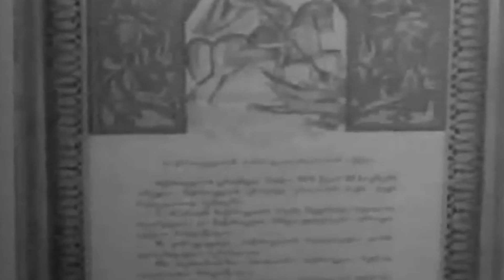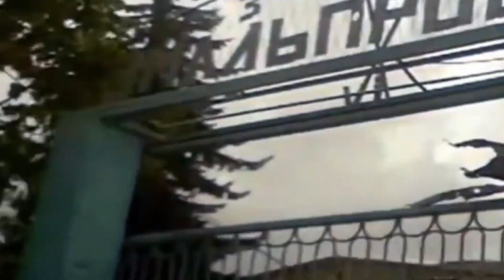ოსური სეპარატიზმი და მათი უკანონო ბანდ-ფორმირებები სამაჩაბლოში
გთავაზობთ გაგრძელებას საქართველოს ტერიტორიაზე არსებული სეპარატისტული რეგიონების და მათ ხელში არსებული სამხერო ძალის განხილვის შესახებ და აქ წარმოგიდგენთ სამაჩაბლოში ოსური სეპარატიზმის მცირე ისტორიულ რაკურსს და ასევე მეორე ნაწილში ვნახავთ მათი "არმიის" შესაძლებლობებს !!!